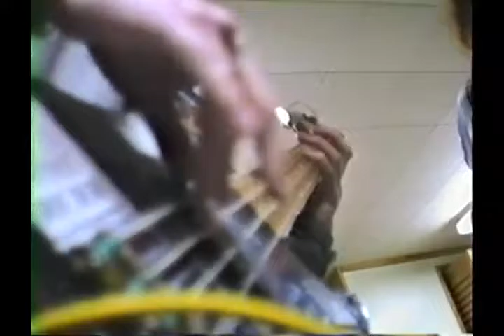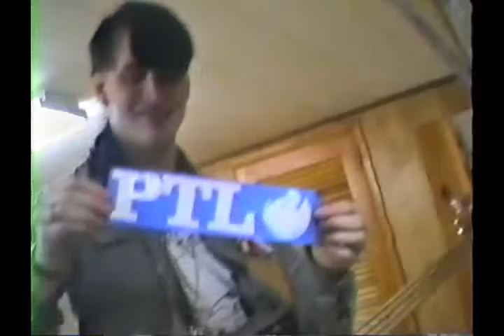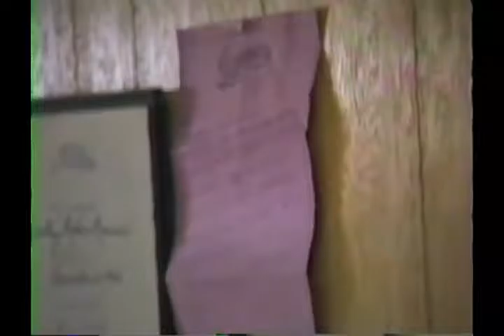Thalidomide and the One-Armed Mongoloids - Chappaqua 1988 (politically correct-er edit)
the world's greatest underground rock basement band - greatly rocking and banding in their underground basement in 1987.

Ped Xing - bass
Elton Uterus - guitar
It'sAllAWholeLotOfFunUntilSomeoneGetsTheirEyePokedOutSaidLikeThat - drums

video shot by Bobby Bunny in 1988